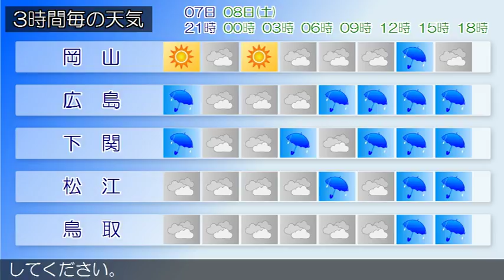2017/07/07 中国地方の天気予報 夕